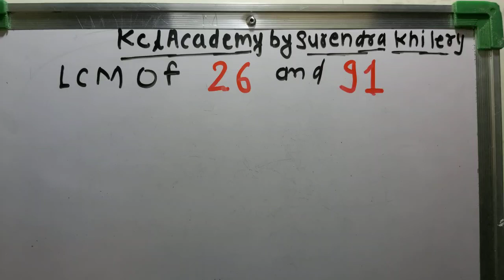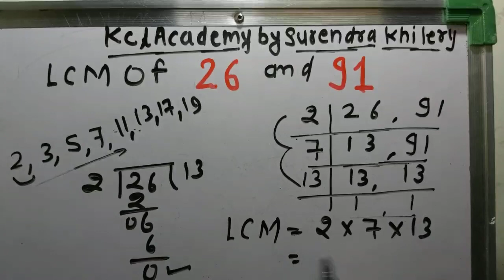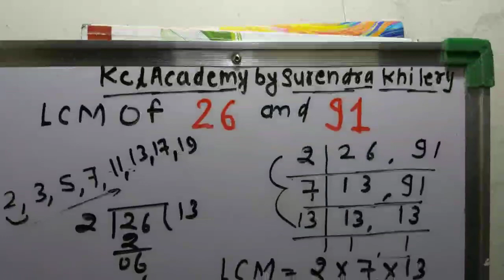LCM of 26 and 91 In Hindi | Basic Mathematics By KclAcademy | Maths | Questions Solutions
How to find the LCM of 26 and 91 In Hindi | Basic Mathematics By KclAcademy | Maths | Questions Solutions |